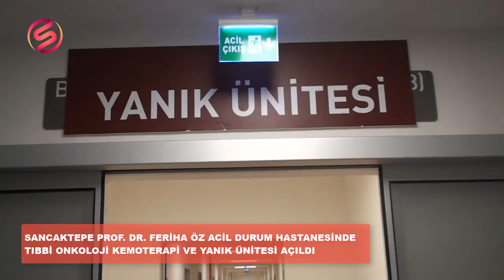PROF. DR. FERİHA ÖZ ACİL DURUM HASTANESİNDE TIBBİ ONKOLOJİ KEMOTERAPİ VE YANIK ÜNİTESİ AÇILDI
Sancaktepe Şehit Prof. Dr. İlhan Varank Eğitim ve Araştırma Hastanesine bağlı Sancaktepe Prof. Dr. Feriha Öz Acil Durum Hastanesine Tıbbi Onkoloji Kemoterapi Ünitesi ve Yanık Ünitesi açıldı.